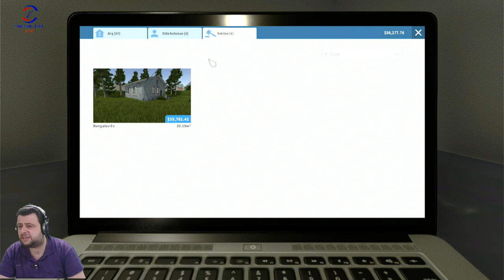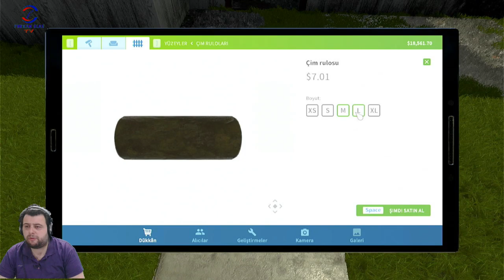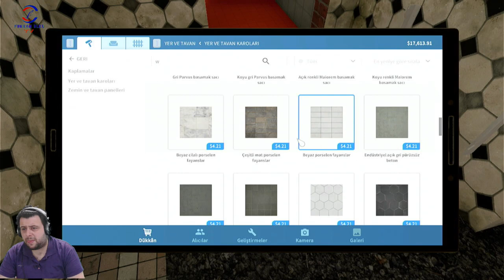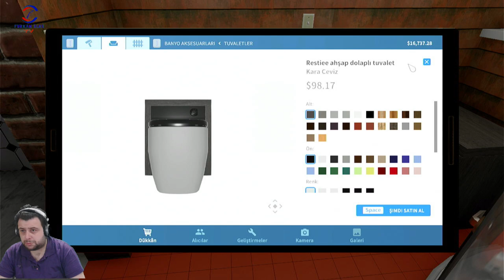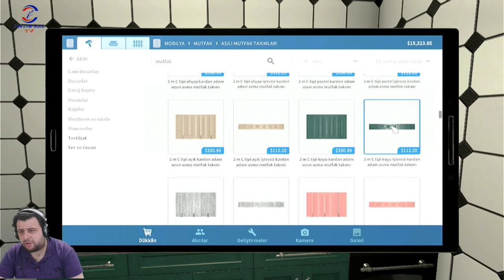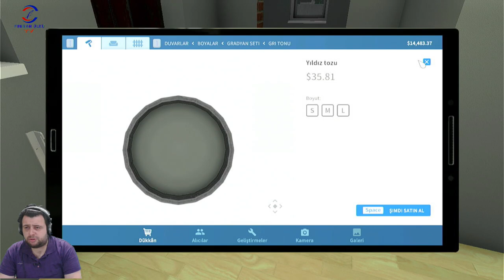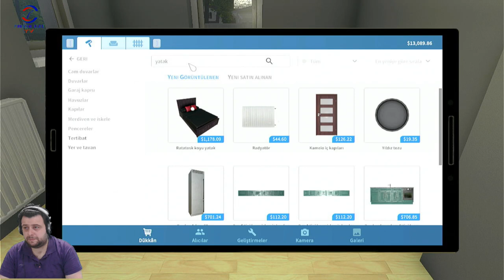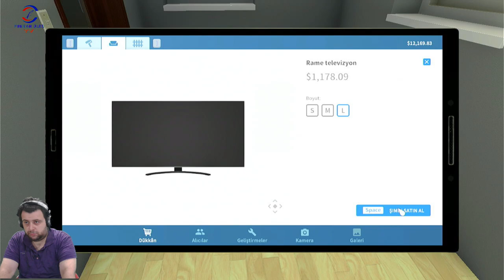BİR EV DAHA BİTTİ(HOUSE FLIPPER) BÖLÜM 14